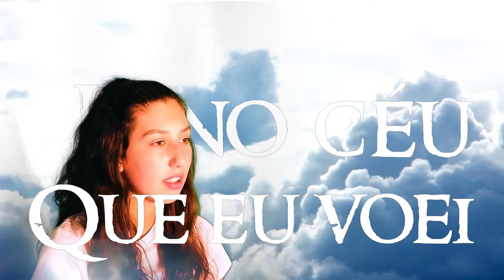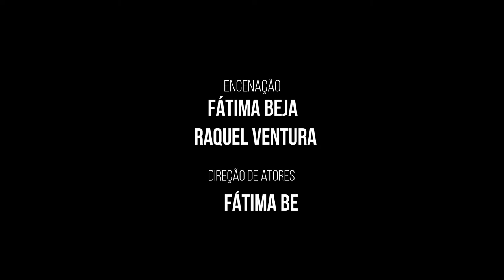testamento ANA LUÍSA AMARAL